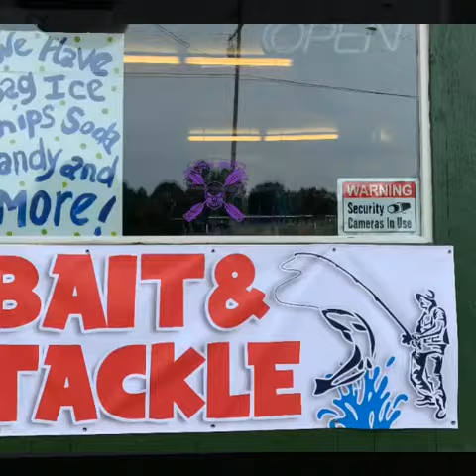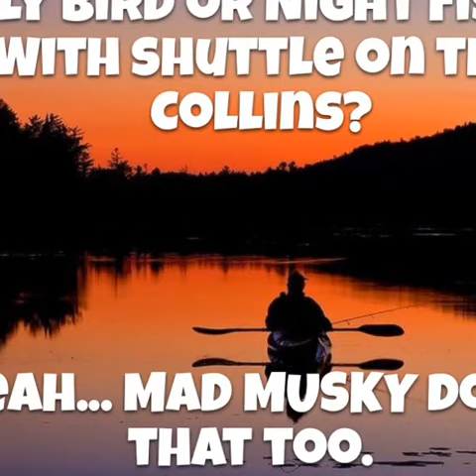MAD MUSKY FALL KAYAKING, FISHING, CANOEING !